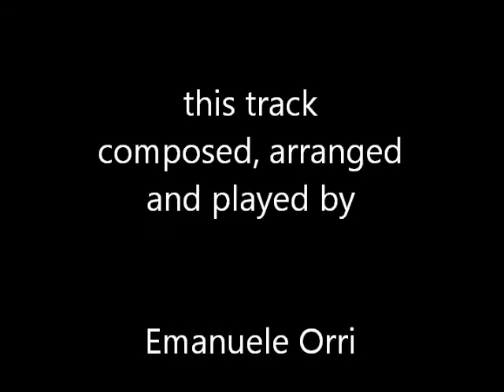Il Paradiso perduto - poema sinfonico per pianoforte e orchestra- Emanuele Orri (Bologna ; Italy)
poema sinfonico per pianoforte e orchestra composto ed eseguito da me, grazie per gli ascolti